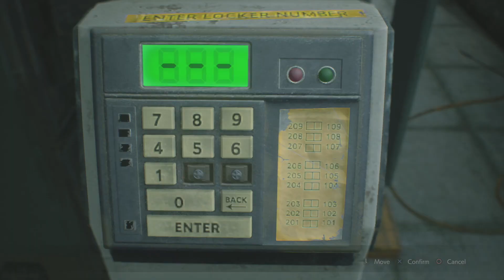Resident Evil 2 Remake: S Rank Claire Scenario B Part 1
Making my way through Scenario B for Claire!! I wonder what changed?